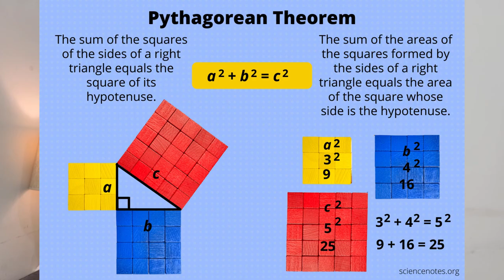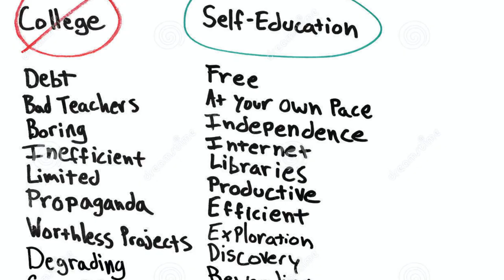Indian Education System Exposed With Dark Reality | By Abhishek Tiwari World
Indian Education System always been criticised and found many loopholes. Such as outdated Syllabus , Not Good teachers , Poor Infrastructure of Schools and Colleges which are not fit for delivering quality education. Indian Education System also becomes commercial space to make money. Parents also not understanding their children to peruse their dreams with their desired education which they want.
What are the reasons for Indian Education System failing ?
Why Students Not getting jobs?
Who is responsible for this Indian education System?
How this can be improved ?

I love making informative videos, vlogs and more which inspire, entertain, educate all of us. I am an MBA graduate from Indian Institute of Foreign Trade (IIFT, New Delhi). I have worked in various global MNCs at many places including Newyork, London, Bangalore, Delhi etc. Currently heading venture as an Entrepreneur.